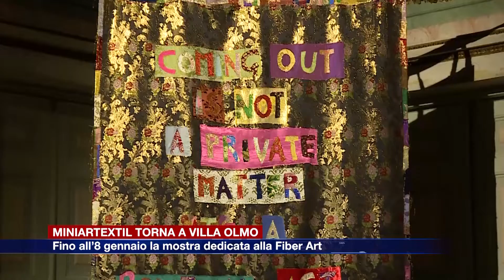Etg - Miniartextil a Villa Olmo, dal 16 ottobre all’8 gennaio la mostra dedicata alla Fiber Art